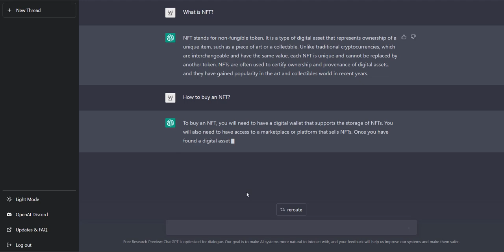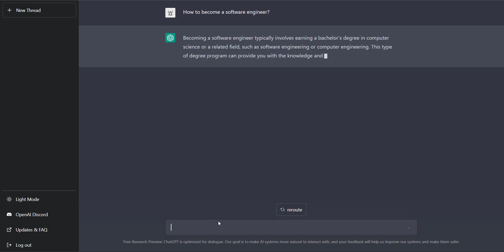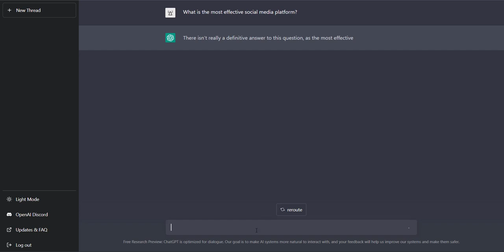How to use ChatGPT | OpenAI | Black Mamba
Learn the basics of ChatGPT in this quick and easy tutorial. Despite its growing popularity, many people are still unfamiliar with ChatGPT and its uses. In this video, we'll cover the basics and provide an overview of different ways to use ChatGPT.

ChatGPT is a conversational AI model that uses natural language processing (NLP) to generate responses in a conversation. It was trained using a large dataset of human conversations, so it can generate responses that are similar to how a human would respond in a given conversation.

You can use ChatGPT by providing it with a prompt or question, and it will generate a response based on its training. This can be useful in a variety of applications, such as creating chatbots for customer service or virtual assistants for everyday tasks.

To use ChatGPT, you will need to integrate it into your application or platform. This typically involves using an API or library that provides access to the model's capabilities. Once you have integrated ChatGPT, you can use it to generate responses in real-time as part of a conversation.

Overall, ChatGPT is a powerful tool for generating human-like responses in a conversation. It can be used to improve the user experience in a variety of applications, from chatbots to virtual assistants.